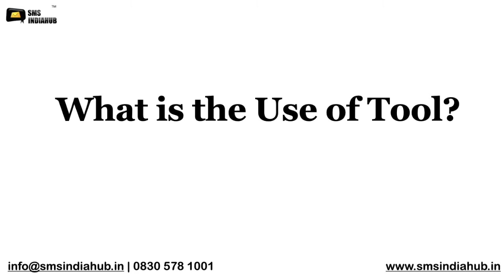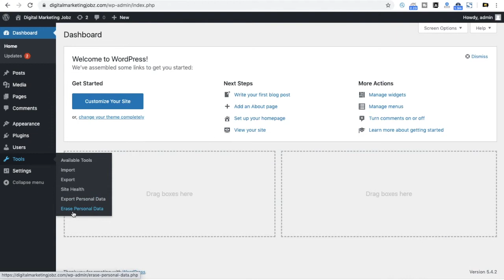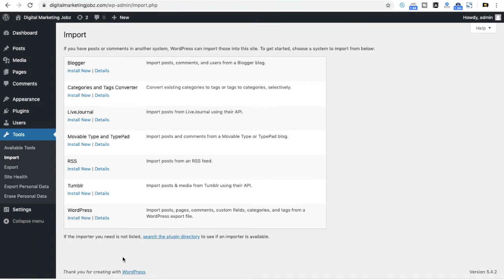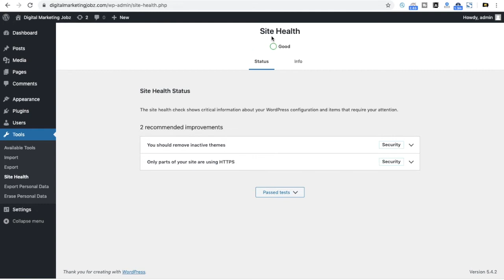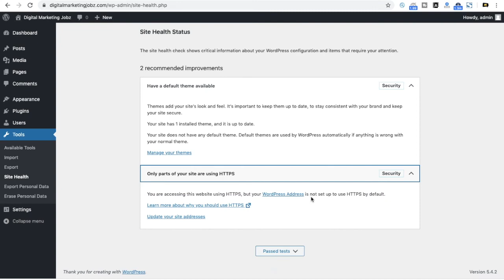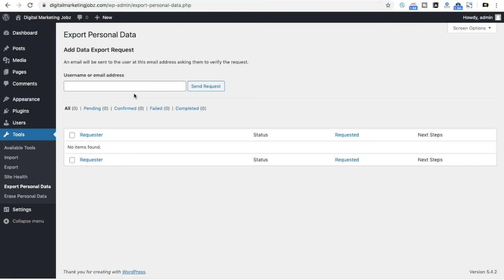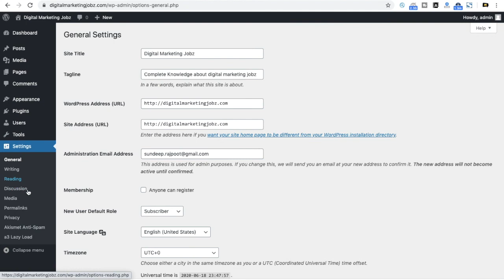What is the use of Tool in WordPress | How to Use Tool Option in WordPress | Use of Import in WP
In this video we will learn What is the use of Tool in WordPress, How to Use Tool Option in WordPress and Use of Import in WordPress.

Thanks
SMSINDIAHUB